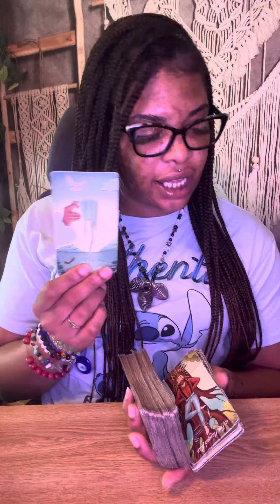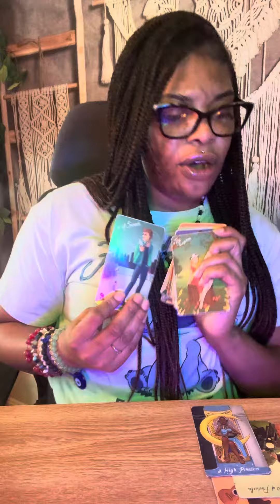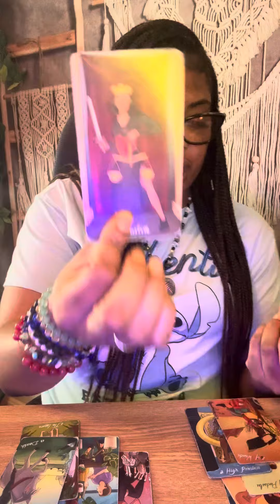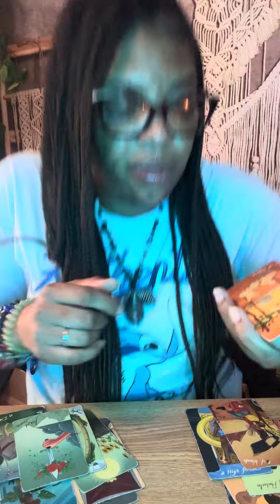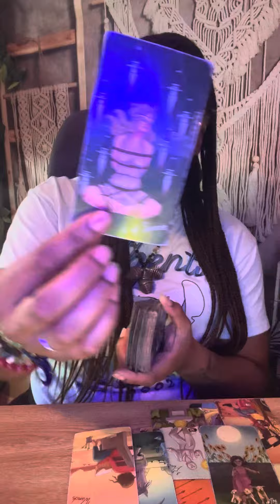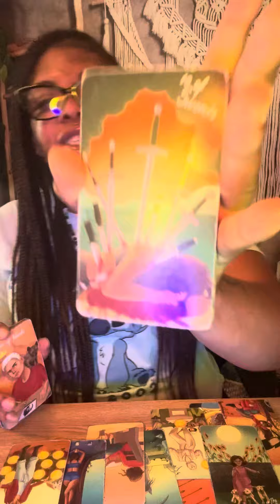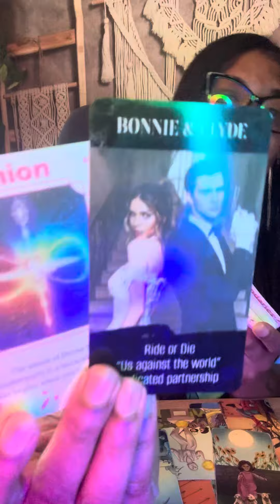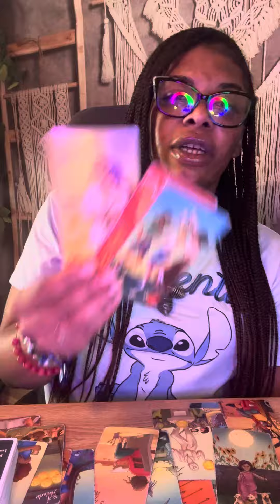UR LUCKY🍀BREAK🤑Is HERE🚀They TRIED 2 STOP🛑This RELATIONSHIP🥰But U R APART Of The DIVINE👑